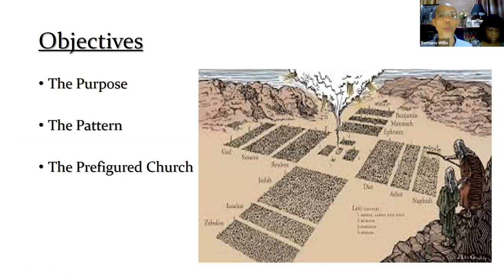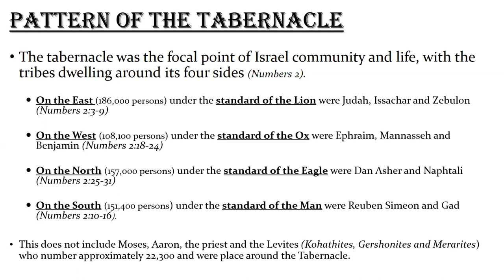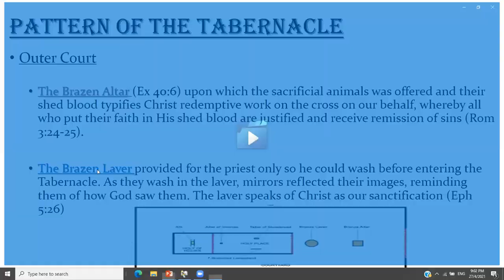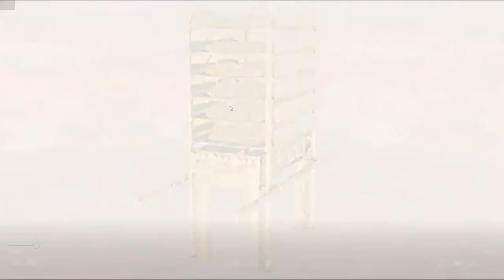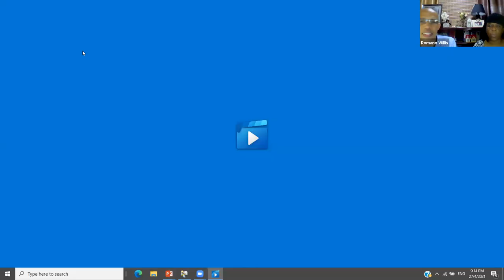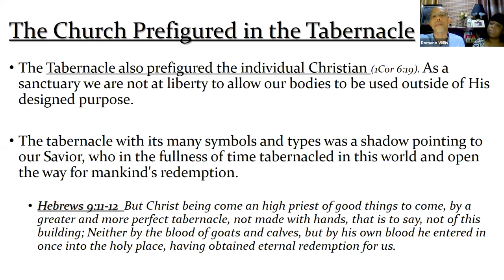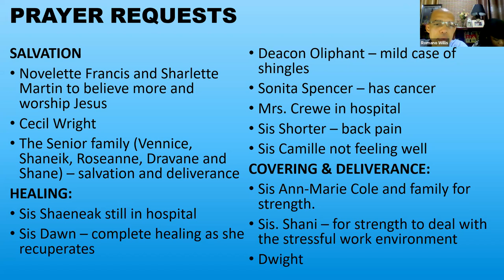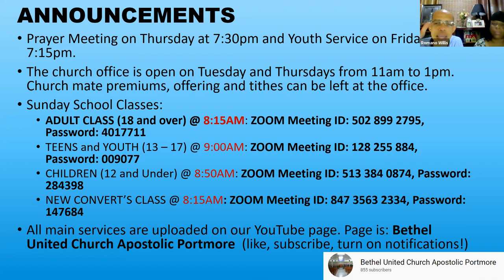Bethel Apostolic Portmore - "The Pattern of the Tabernacle" [27-Apr-2021]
Bible Study via Zoom Meetings
Teacher: Pastor Romano Willis - "The Pattern of the Tabernacle"